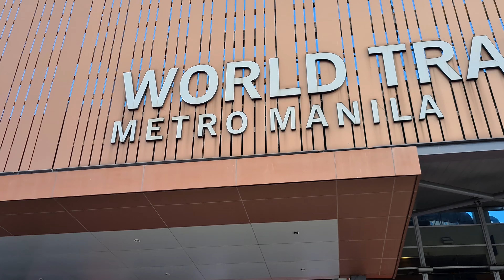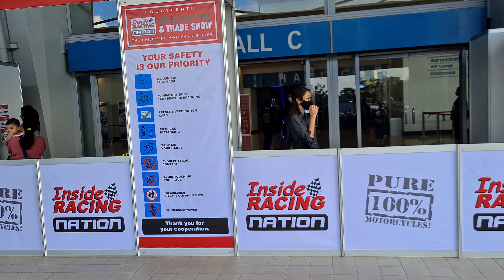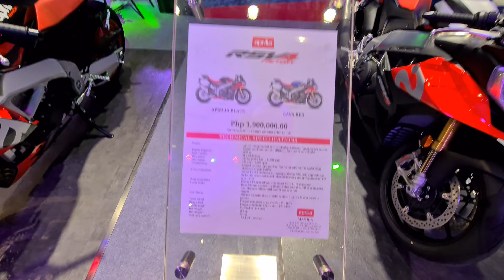INSIDE RACING 2022 | BIKE FEST | WORLD TRADE CENTER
INSIDE RACING BIKE FEST